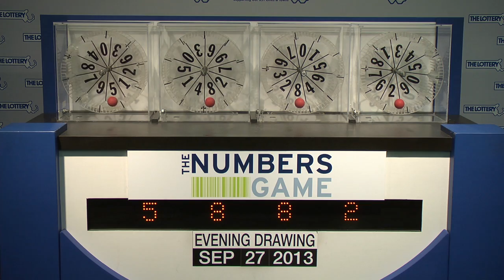Evening Numbers Game Drawing: Friday, September 27, 2013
The official winning numbers in the Mass. State Lottery's Evening Numbers Game
drawing for Friday, September 27, 2013 are: 5-8-8-2.